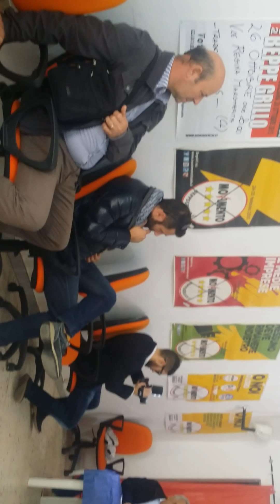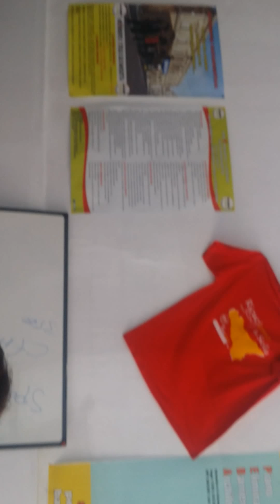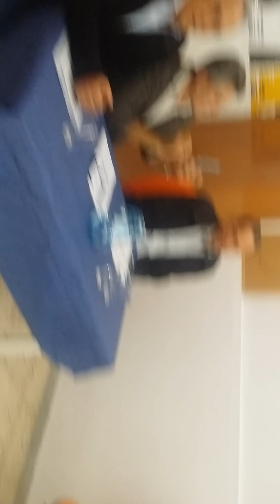Conferenza stampa "Canone di depurazione Caltacqua" 2° parte